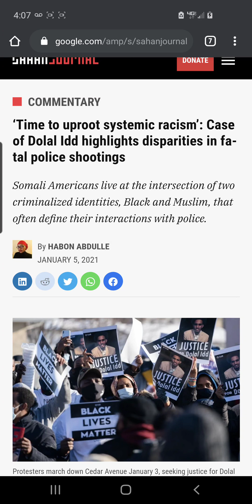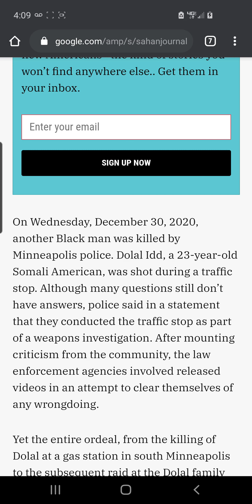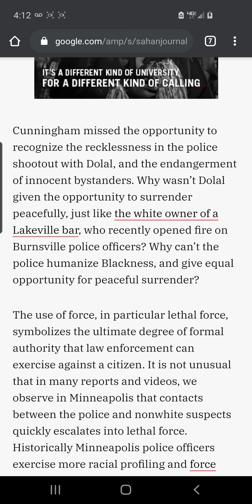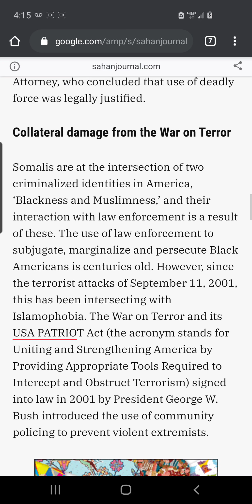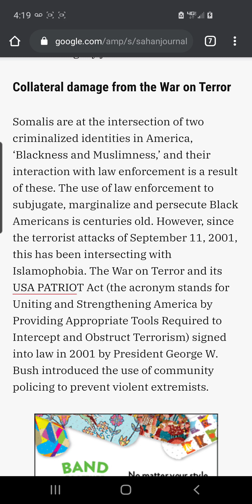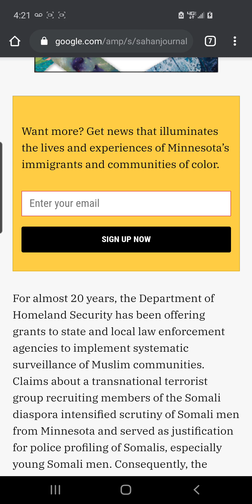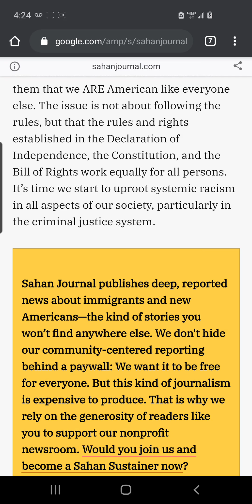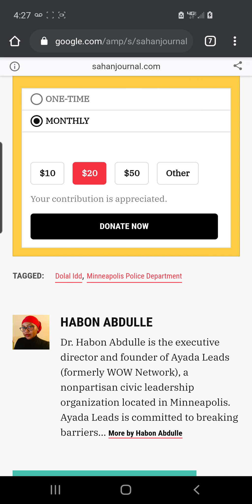black foreigners can't be racist or convicted of racist crime CUZ of our blackness & muslimness 🤣😅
I can't be convicted of any crime because of blackness and muslimnes  🤣😅 . this is the new ridiculous claims by radical left